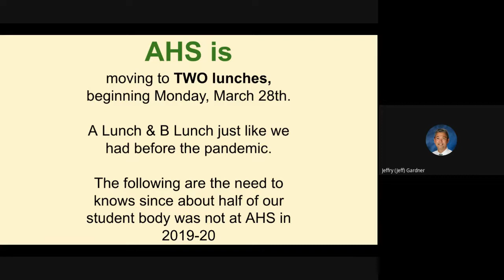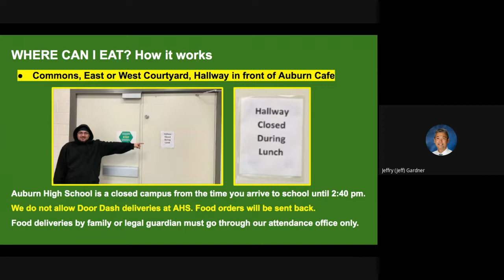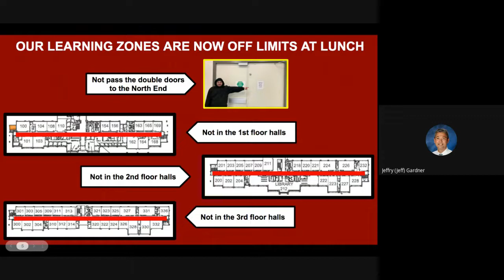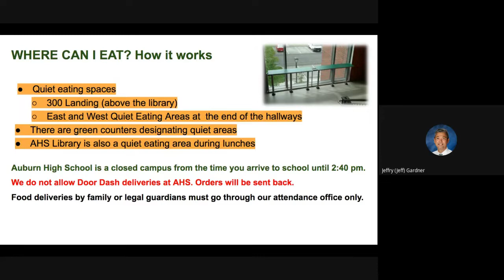Back to Two lunches